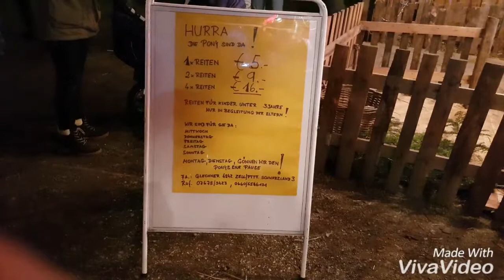Weinacht moments December 2017